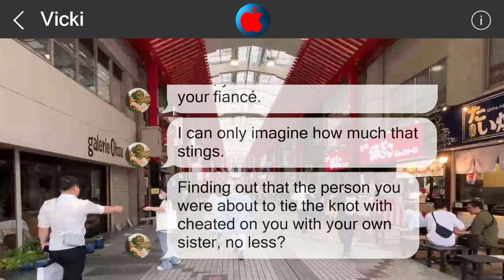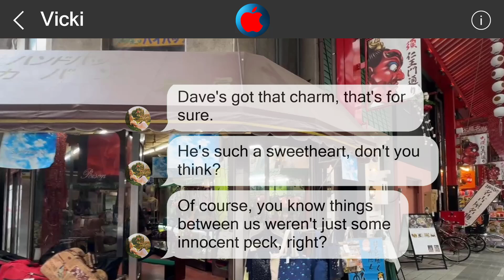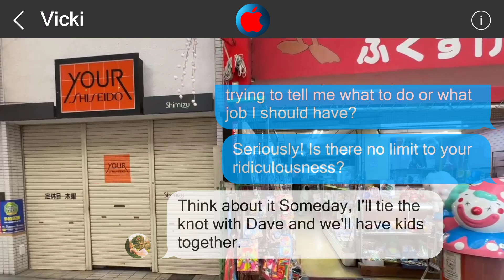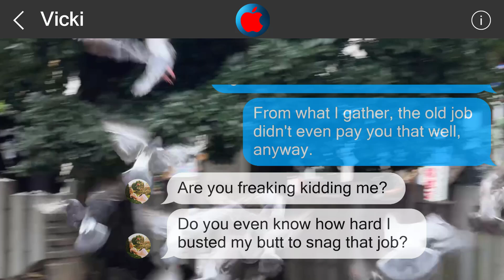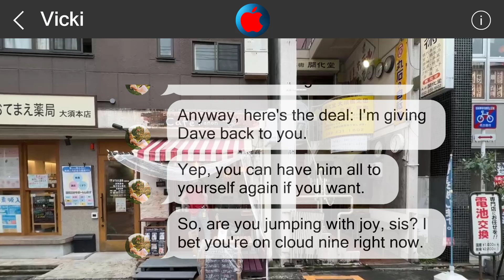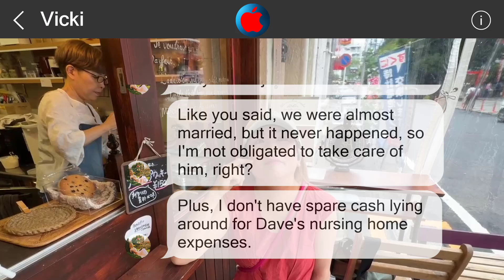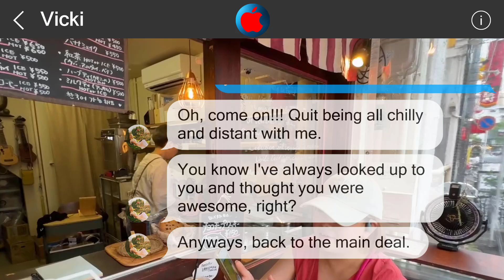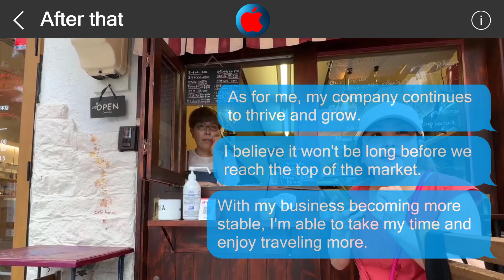Underestimate me, regret it 26488